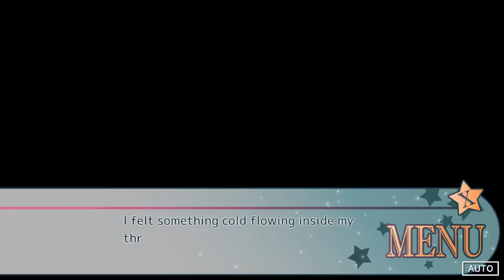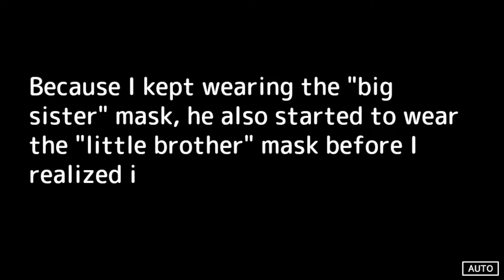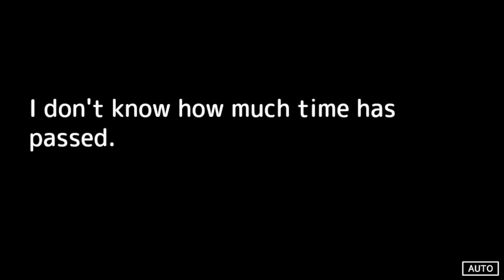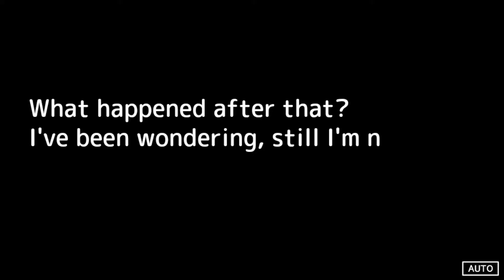How To Take Off Your Mask - 10 - let me take off your clothes too